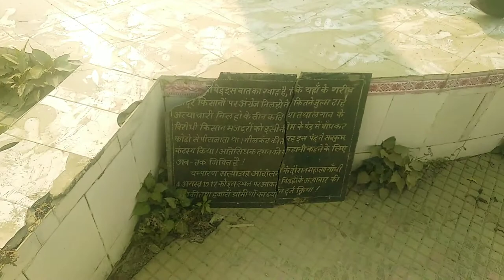तुरकौलिया नीम का पेड़|Turkauliya vlogs|turkauliya neem ka ped ka vlogs|satyagrah andolan|blogs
Hello Guys,
                    I am Tannu Alam.
            ◆●◆°T ALAM VLOGS°◆●◆
About:- yah vlog Turkauliya_Neem_ka_ped_ka hai. yah vlog information purpose se banaya gya hai. is vlog ko like aur share jarur kare.
THANK YOU SO MUCH AND LOVE YOU GUYS

Turkauliya
Turkaulia
Motihari
East champaran
Turkauliya ghandhi ghat
Turkauliya vlogs
Turkauliya block
Motihari vlogs
vlog
vlogs
blogs
trending vlogs
viral vlogs
letest vlogs
current vlogs
important vlogs
new vlogs
aaj ka vlog
funny vlogs
comedy vlogs
shorts vlogs
my first shorts
vlogs viral on youtube
my first time vlog
village Vlog viral
vlogs viral kaise kare
city vlogs
unique vlogs
stylish vlogs
Tannu Alam vlogs
T Alam vlog
daily vlogs
everyday vlogs
Indian vlogs